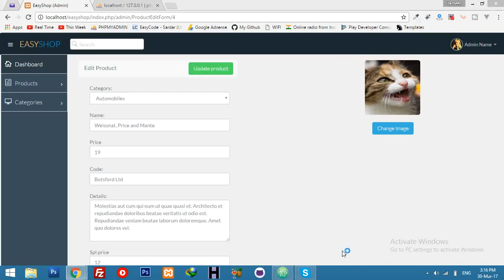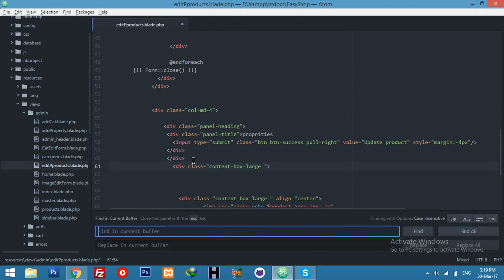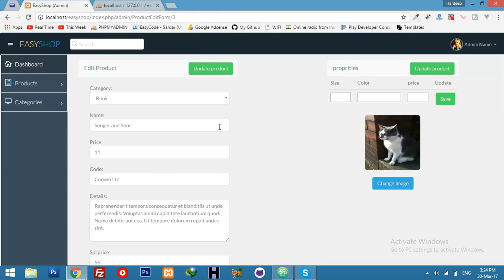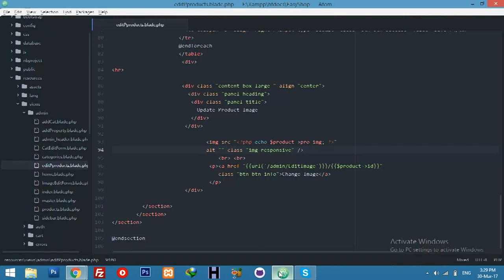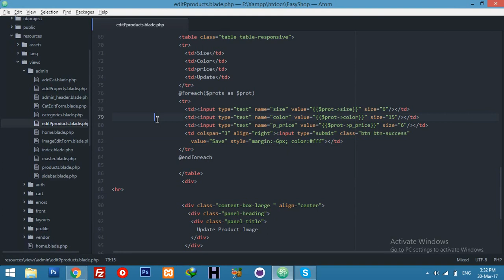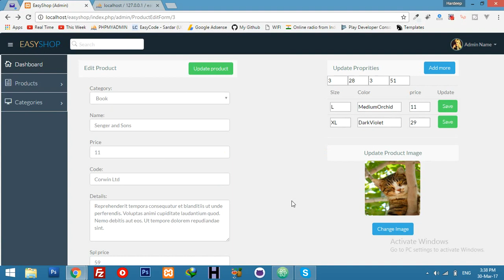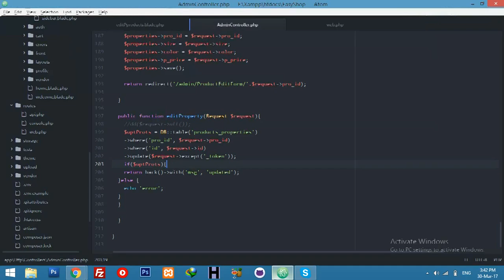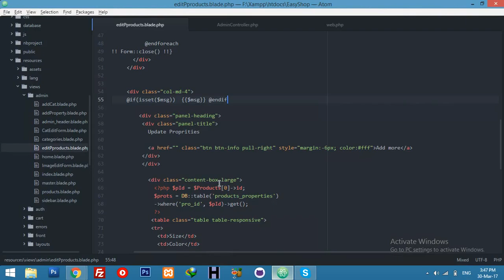Admin Panel Features || Update Product Attributes || E-Commerce tutorial in Laravel 5.3 - Part 68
In this part 68 you will see how admin can display and update product Attributes in admin panel.